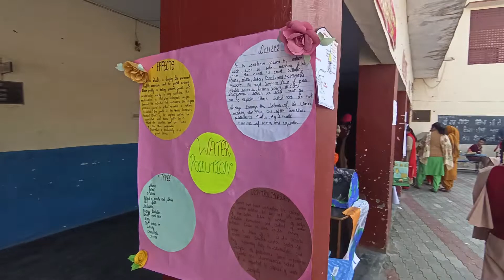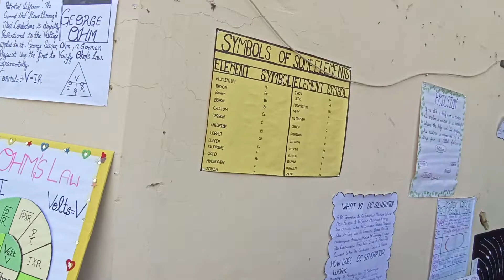Science fair at Shri Guru Hargobind Senior Secondary school,Saido Lehal, khajala